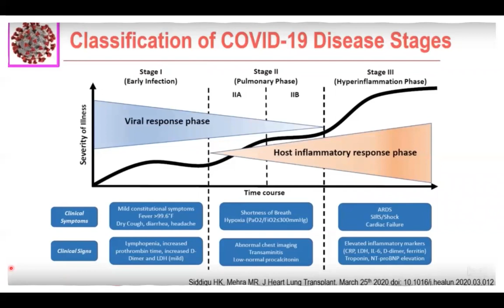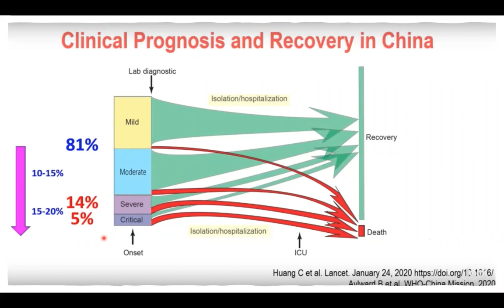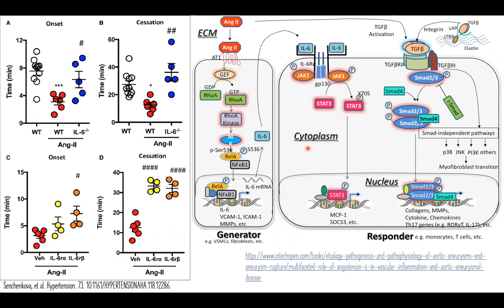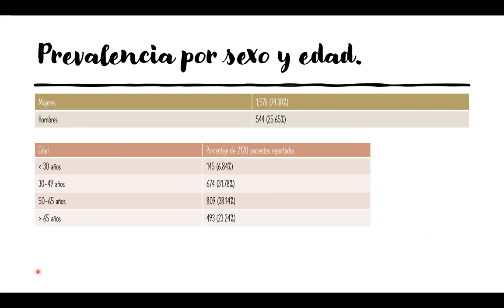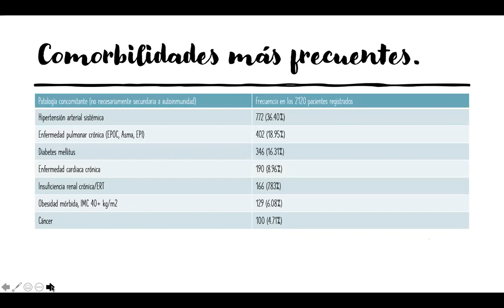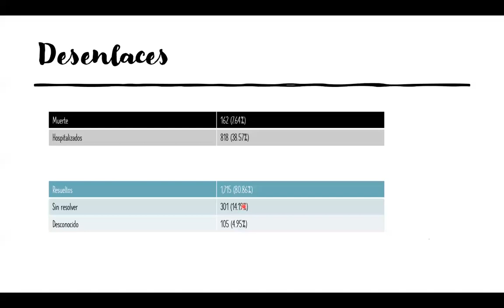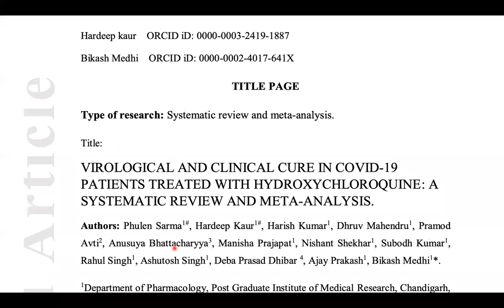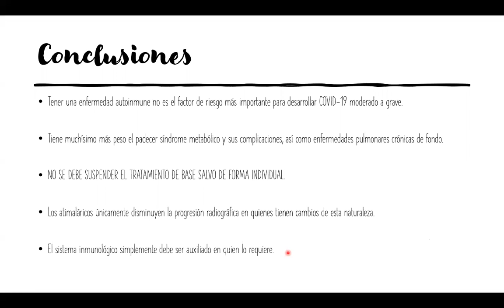Mitos y realidades sobre COVID-19 con focus en Reumatología.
En medio de tantas "controversias" que hay de verdad respecto a cómo se comporta esta enfermedad y qué fármacos pueden beneficiar al paciente.